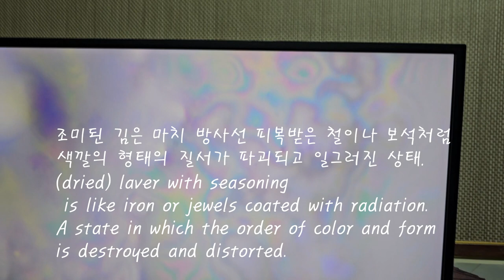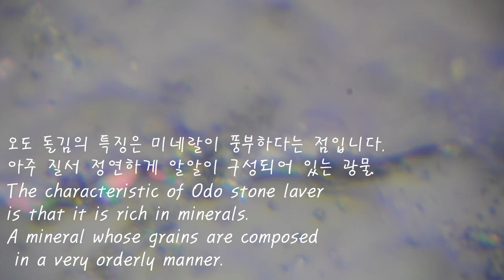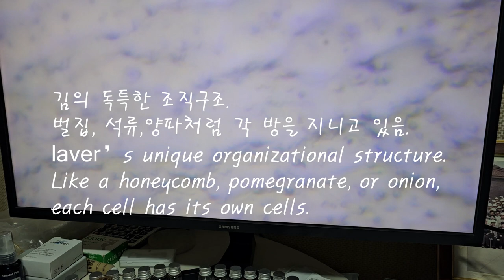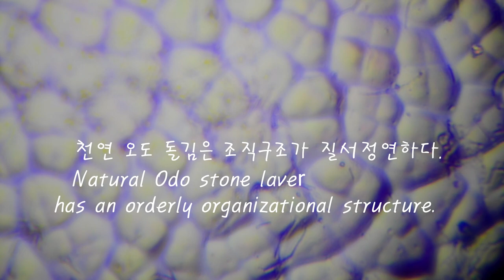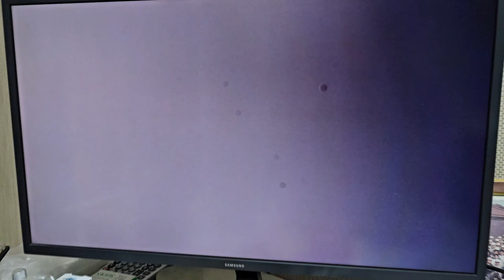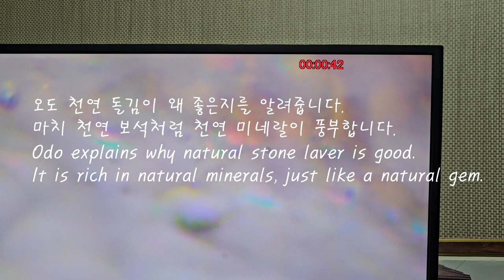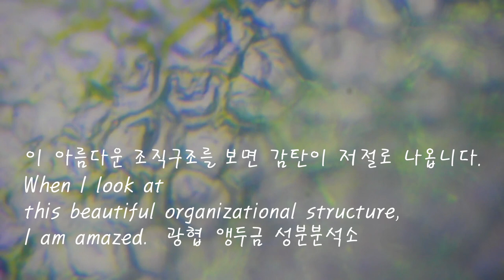Ohdo laver's nano optical microscope, photographed at 10,000 to 20,000 times. 오도 돌김의 나노광학현미경 2만배 최초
Ohdo laver's nano optical microscope, photographed at 10,000 to 20,000 times. For the first time, we are introducing laver's awe-inspiring and beautiful organizational structure.
When you want to see the inside of the organizational structure of various fields in various industries, when you need minerals, blood tests, tissue tests, component analysis, material identification, cause identification, and accurate analysis of the cause, the reality is that you cannot see it due to the limitations of the optical microscope. After overcoming this problem and using our own technology and experience, we developed Korea's first optical microscope that can view nanoscale units, and have been continuously upgrading. Now, we can observe the elemental stage, the smallest unit of matter, with a nanoscopic optical microscope and post it on blogs, YouTube, Facebook, It is posted on Instagram. In particular, health-related areas that you may be curious about include areas that could not be seen through biopsies of cancer patients, areas that could only be seen through dyeing, diamonds that could not be seen due to light reflection among mineral data, whether or not they were natural, and whether or not they were heat-treated or oil-treated, in just one minute. It sheds great light on the world of real science, not pseudoscience. Gwanghyup is working day and night to support your questions.

오도 김의 나노광학현미경10,000~20,000배 촬영. 최초로 김의 외경스러운 아름다운 조직구조를 소개합니다.
각종 산업분야에서 다양한 분야의 조직구조 내부를 보고싶을 경우 광물,피검사, 조직검사,성분분석,소재파악, 원인규명, 원인에 대한 정확한 분석을 필요로 할 때 광학현미경의 한계로 인해서 볼수 없는 현실을 극복하고 독자적인 기술과 경험으로 국내 최초로 나노 단위를 볼수 있는 광학현미경을 개발한후 업그레이드를 꾸준히 시켜와서 지금은 물질의 가장작은 단위인 원소단계를 나노광학현미경으로 관찰하고 블로그와 유투브, 페이스북, 인스타에 기재하고 있습니다. 여러분중에 궁금하게 여기시는 부분 특히 건강에서 암환자들의 조직검사를 통해서 볼수 없었던 부분, 염색을 통해서만 볼수 있었던 분야, 광물데이타중 빛반사로 볼수 없었던 다이아몬드 천연 인조 여부, 열처리 오일처리한 여부를 1분만에 판독해내는 유사과학이 아닌 진짜 과학계의 큰 빛을 제시해주고 있습니다. 광협은 여러분의 궁금한 부분을 지원하려고 불철주야로 일하고 있습니다.